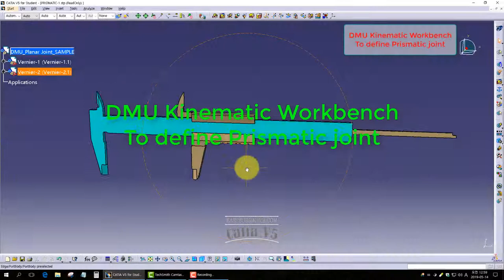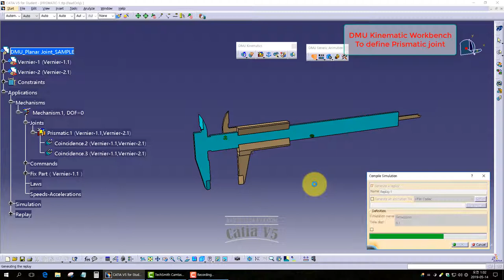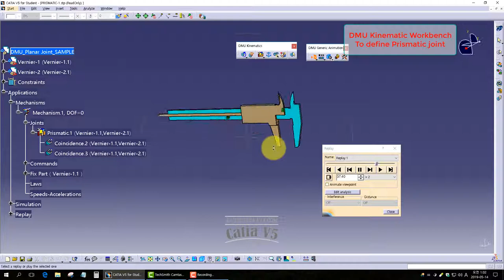[DMU] DMU Kinematic Workbench to define prismatic joint